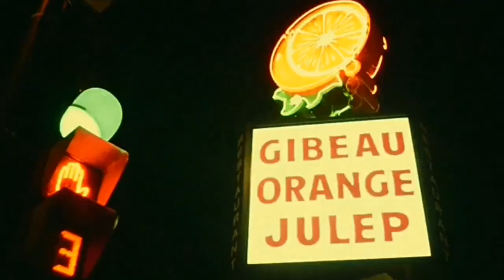Nostalgia (2021)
A compilation of various different faces, places, feelings and moments.

Audio : A scene from Paris, Texas (1984) + "Quarto de hotel" (slowed) by KRL.N.E + "A message from me 2 u" by VAGUE003.

The concept of nostalgia can be expressed in so many ways. This is a short film I made of multiple different sequences over the past couple of years to create a feeling of nostalgia. I paired it with a background audio of a scene from "Paris, Texas" (1984) because in this scene a man is shouting on a bridge, and he is telling the people or anyone who would care to listen, that "there is no safety zone". And I agree with that to a certain extent. There is no way out of the mind unless you control it. Unless you control your thoughts and emotions linked to these thoughts. And when it comes to feeling nostalgic, it is an instant no safety zone. There's no escape, you feel trapped and hypnotized, you don't ever want these feelings to stop because you miss them so dearly. You love them so dearly.

A film by Dalia Janian